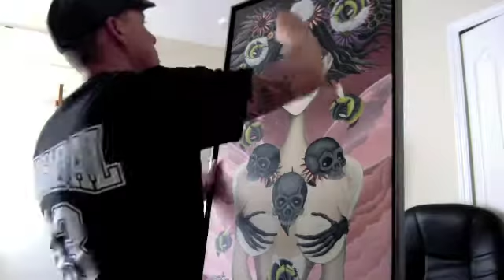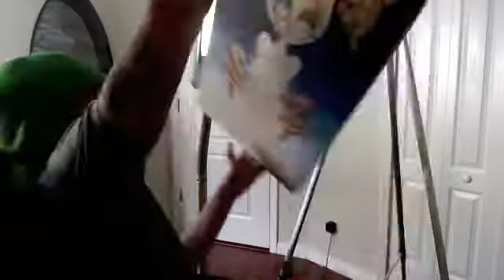Mash Up of alot of Art. Enjoy....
A mix of Josh Otterbacher's Art.  Thank You  Busdriver for inspiration!